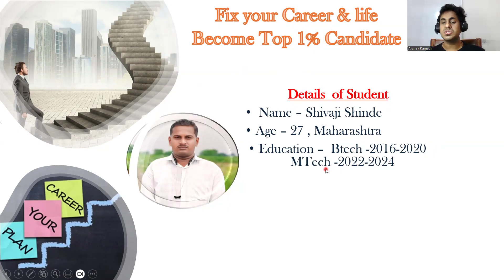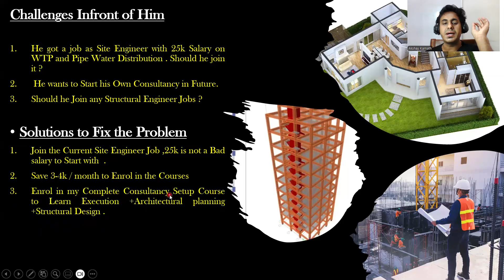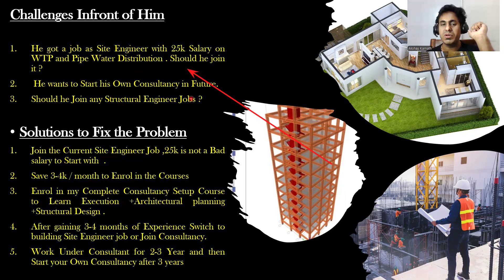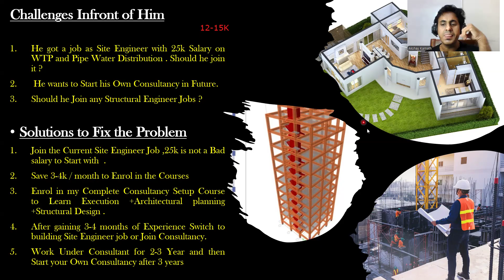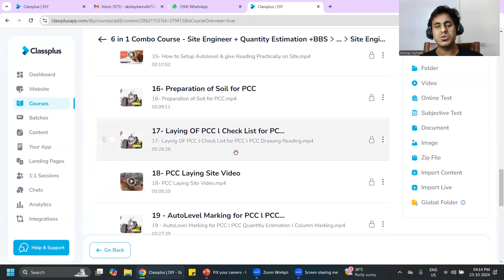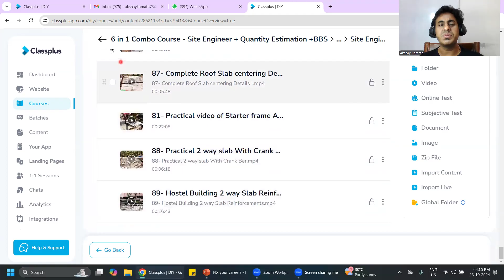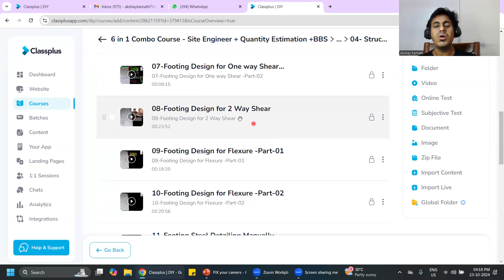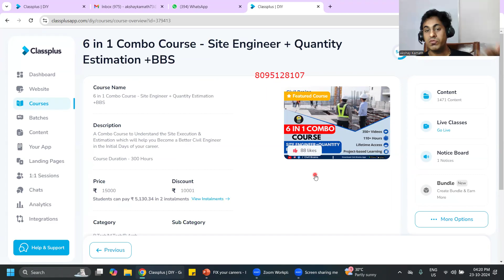Start Your Career as an Expert Structure Engineer || Mentoring & Guidance by Akshay Kamath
🛑𝗙𝗼𝗿 𝗖𝗼𝗺𝗽𝗹𝗲𝘁𝗲 𝗖𝗶𝘃𝗶𝗹 𝗘𝗻𝗴𝗶𝗻𝗲𝗲𝗿𝗶𝗻𝗴 𝗧𝗿𝗮𝗶𝗻𝗶𝗻𝗴 & 𝗖𝗮𝗿𝗲𝗲𝗿 𝗖𝗼𝘂𝗻𝘀𝗲𝗹𝗹𝗶𝗻𝗴 & 𝗷𝗼𝗯 𝗼𝗿𝗶𝗲𝗻𝘁𝗲𝗱 𝘁𝗿𝗮𝗶𝗻𝗶𝗻𝗴 𝘆𝗼𝘂 𝗺𝗮𝘆 𝗰𝗮𝗹𝗹 𝗼𝗿  📲𝗪𝗵𝗮𝘁𝘀𝗮𝗽𝗽 ⬇-

⚫𝗙𝗼𝗿 𝗥𝗲𝗰𝗼𝗿𝗱𝗲𝗱
 𝗦𝗲𝘀𝘀𝗶𝗼𝗻 𝗩𝗶𝗱𝗲𝗼 ⬇

🛑𝗨𝗱𝗲𝗺𝘆 𝗖𝗼𝘂𝗿𝘀𝗲 𝗜𝗻 𝗥𝘀. 𝟰𝟵𝟵/- for 𝗖𝗶𝘃𝗶𝗹 𝗘𝗻𝗴𝗶𝗻𝗲𝗲𝗿𝘀 ✅

𝙉𝙚𝙬 𝙘𝙤𝙪𝙧𝙨𝙚
➡️𝗔𝗱𝘃𝗮𝗻𝗰𝗲𝗱 𝗖𝗼𝗻𝘀𝘁𝗿𝘂𝗰𝘁𝗶𝗼𝗻 𝗠𝗲𝘁𝗵𝗼𝗱𝗼𝗹𝗼𝗴𝘆 𝗶𝗻 𝗖𝗶𝘃𝗶𝗹 𝗘𝗻𝗴𝗶𝗻𝗲𝗲𝗿𝗶𝗻𝗴 – (𝟮𝟬+ 𝗵𝗼𝘂𝗿𝘀)

➡️𝘾𝙤𝙪𝙧𝙨𝙚 6 - 𝗖𝗼𝗻𝘀𝘁𝗿𝘂𝗰𝘁𝗶𝗼𝗻 𝗣𝗿𝗼𝗷𝗲𝗰𝘁 𝗣𝗹𝗮𝗻𝗻𝗶𝗻𝗴 & 𝗣𝗿𝗼𝗷𝗲𝗰𝘁 𝘀𝗰𝗵𝗲𝗱𝘂𝗹𝗶𝗻𝗴 -𝗠𝗦 𝗘𝘅𝗰𝗲𝗹 (𝟲 𝗵𝗼𝘂𝗿𝘀 𝗰𝗼𝗻𝘁𝗲𝗻𝘁)*

➡️𝘾𝙤𝙪𝙧𝙨𝙚 8- 𝗗𝗶𝗽𝗹𝗼𝗺𝗮 𝗶𝗻 𝗖𝗼𝗻𝗰𝗿𝗲𝘁𝗲 𝗧𝗲𝗰𝗵𝗻𝗼𝗹𝗼𝗴𝘆 (𝟮𝟮 𝗵𝗼𝘂𝗿𝘀 𝗰𝗼𝗻𝘁𝗲𝗻𝘁)

➡️𝘾𝙤𝙪𝙧𝙨𝙚 9– 𝗖𝗶𝘃𝗶𝗹 𝗘𝗻𝗴𝗶𝗻𝗲𝗲𝗿𝗶𝗻𝗴 𝗜𝗻𝘁𝗲𝗿𝘃𝗶𝗲𝘄 𝗠𝗮𝘀𝘁𝗲𝗿𝘆 - ( 𝗖𝗹𝗲𝗮𝗿 𝗙𝗶𝗿𝘀𝘁 𝗜𝗻𝘁𝗲𝗿𝘃𝗶𝗲𝘄 – 𝟭𝟱+ 𝗵𝗼𝘂𝗿𝘀 )

➡️𝘾𝙤𝙪𝙧𝙨𝙚 10– 𝟰𝟱 𝗗𝗮𝘆𝘀 𝗜𝗻𝘁𝗲𝗿𝗻𝘀𝗵𝗶𝗽 𝗼𝗻 𝗣𝗿𝗮𝗰𝘁𝗶𝗰𝗮𝗹 𝗔𝘀𝗽𝗲𝗰𝘁𝘀 𝗼𝗳 𝗕𝘂𝗶𝗹𝗱𝗶𝗻𝗴 𝗖𝗼𝗻𝘀𝘁𝗿𝘂𝗰𝘁𝗶𝗼𝗻 (𝟰𝟱 𝗵𝗼𝘂𝗿𝘀 𝗰𝗼𝗻𝘁𝗲𝗻𝘁)

➡️𝘾𝙤𝙪𝙧𝙨𝙚 11–𝟳 𝗗𝗮𝘆𝘀 𝗠𝗮𝘀𝘁𝗲𝗿𝘆 𝗖𝗼𝘂𝗿𝘀𝗲 𝘁𝗼 𝗥𝗲𝗮𝗱 𝗔𝗿𝗰𝗵𝗶𝘁𝗲𝗰𝘁𝘂𝗿𝗮𝗹 𝗗𝗿𝗮𝘄𝗶𝗻𝗴𝘀 𝟵+ 𝗛𝗼𝘂𝗿𝘀